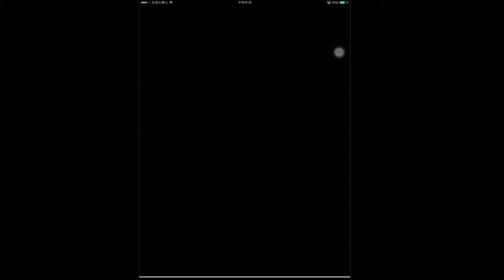【パズドラ龍族拼圖】 カネツグ降臨 超地獄級 羅刹の飛将神・呂布 悪魔 PT 攻略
初見ノーコンです。
謙信さんが出てきた瞬間　終わったと思った...